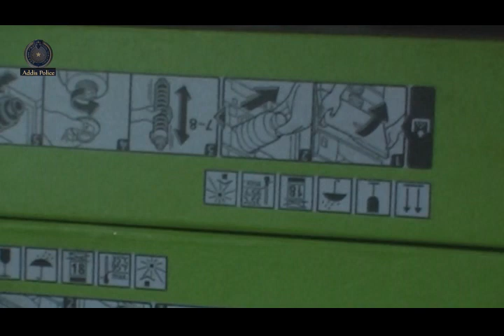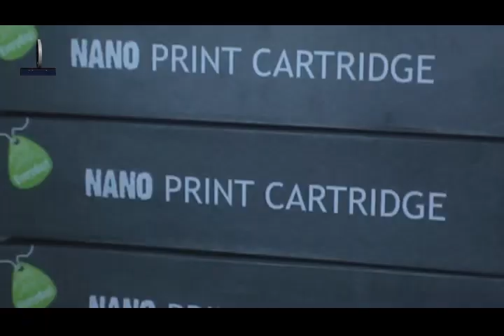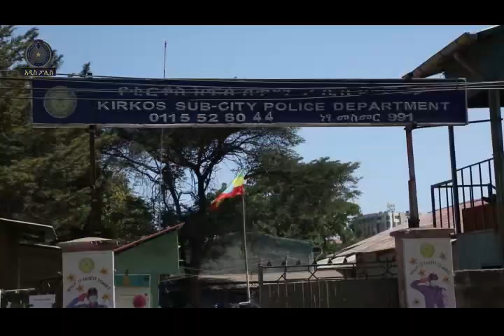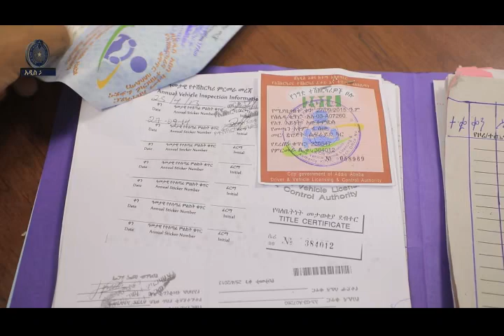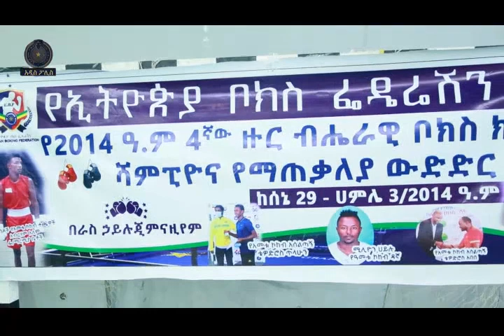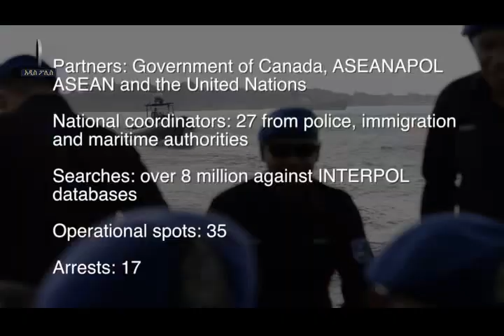16 11 2014 Addis Police news